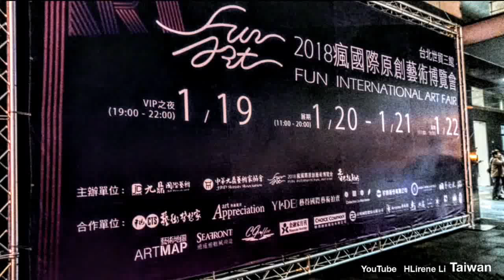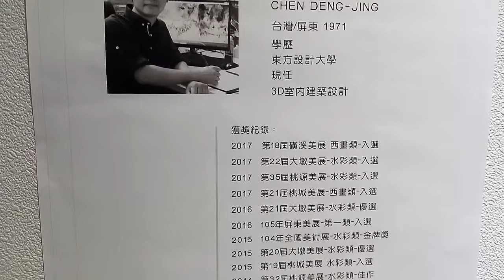瘋國際 原創藝術 博覽會 Fun International Art Fair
2018 瘋國際 原創藝術 博覽會
Fun International Art Fair

參展藝術家
Artits

九鼎國際藝術
jd becca art

FYR
巫登益 美術館 淡水

淨境 Place of Purity
尤雪娥 You Shiue - O

山海行吟 尤雪娥
You Shiue E/O

林田山 Lintien
鷺鷥咖啡 Lucy Coffee
雪雲城堡 Castle of Hsuehyun

台灣 Taiwan
屏東 Pingtung
新埤 Xinpi